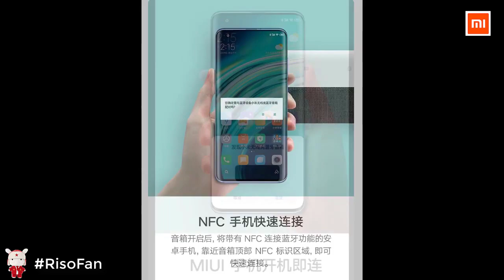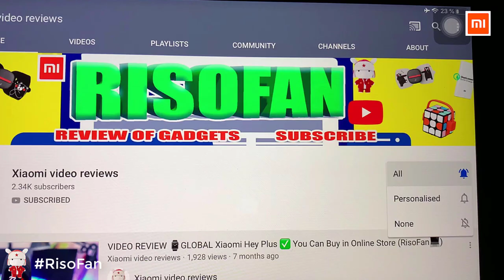Xiaomi Wireless Charge Bluetooth Speaker.